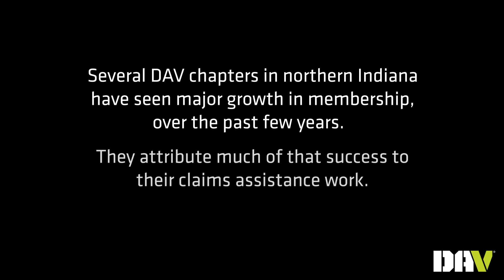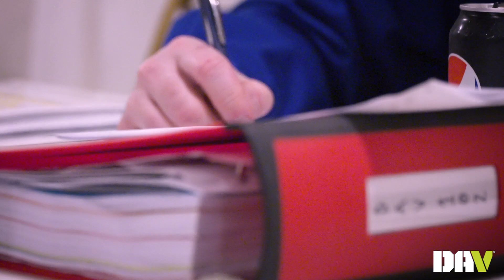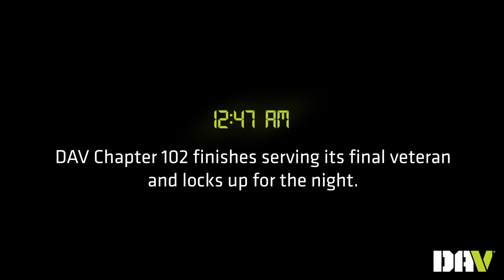Burning the midnight oil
DAV chapter service officers provide VA claims assistance at meetings in northern Indiana to hundreds of veterans, working past midnight until the last person is helped.